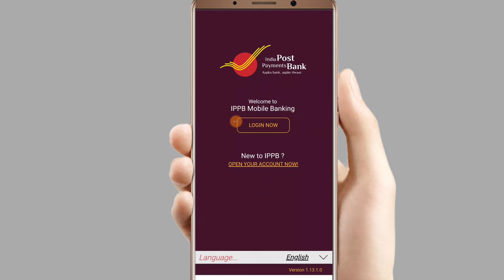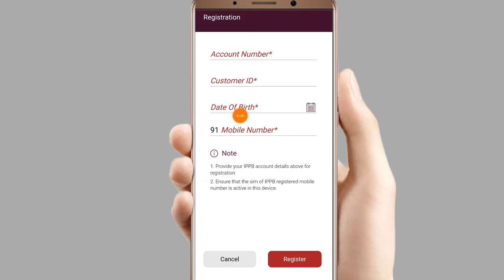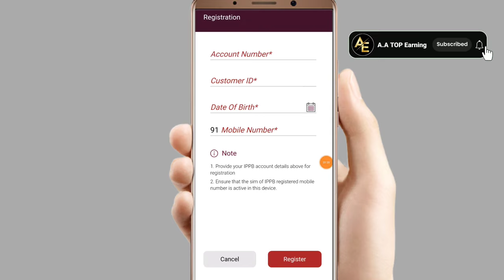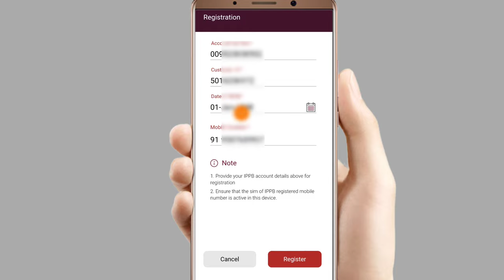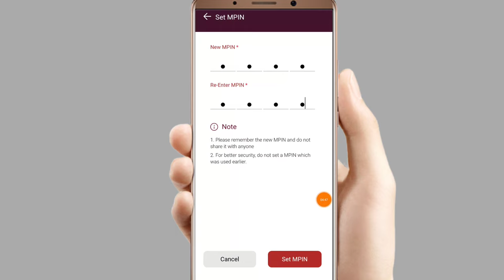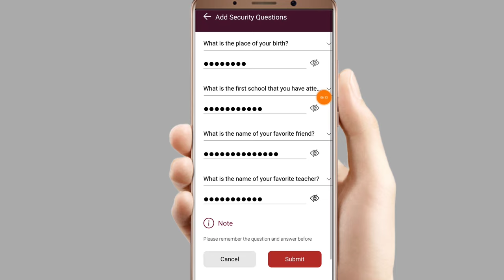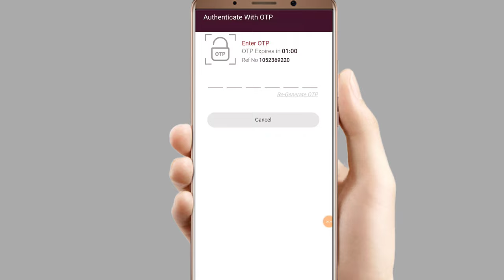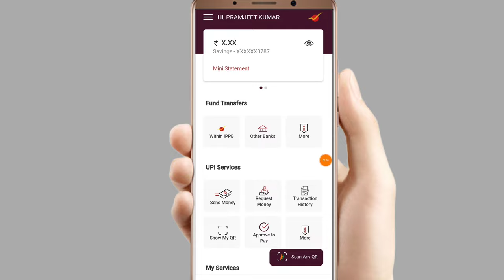Please Enter Valid Details Ippb 2023 || india Post Payments Bank Register Please Enter Valid Details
Please Enter Valid Details Ippb
india Post Payments Bank Register Please Enter Valid Details 2023
ippb mobile banking Register Please Enter Valid Details
ippb Account Please Enter Valid Details
ippb App Registration Please Enter Valid Details
india Post Payments Bank Register Please Enter Valid Details bata Raha hai
ippb mobile banking login Please Enter Valid Details